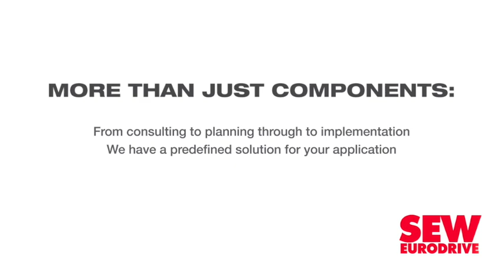WEF, Prince of Wales launch Great Reset initiative to drive global change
With the Covid-19 pandemic having exposed various existing societal fault lines and laid bare a fundamental lack of social cohesion, fairness, inclusion and equality, the World Economic Forum (WEF) on June 3 announced the launch of its Great Reset initiative.